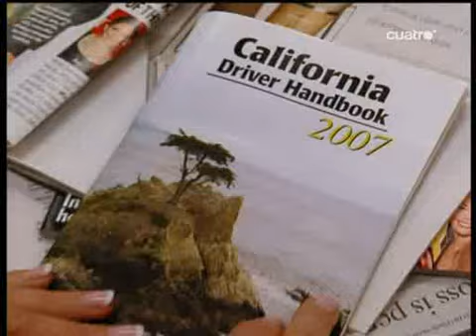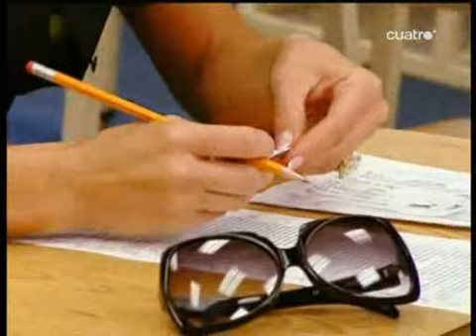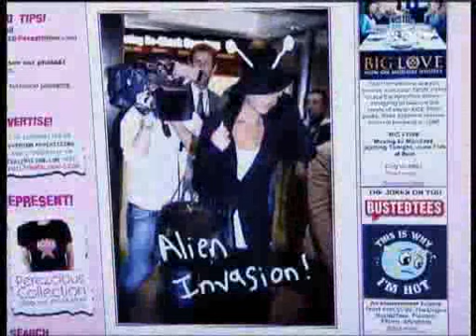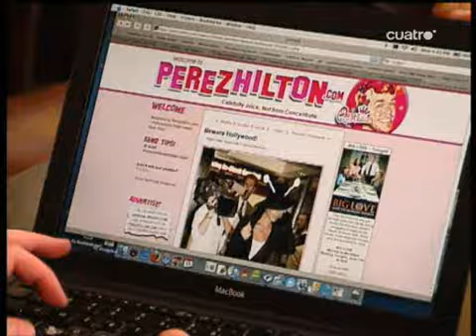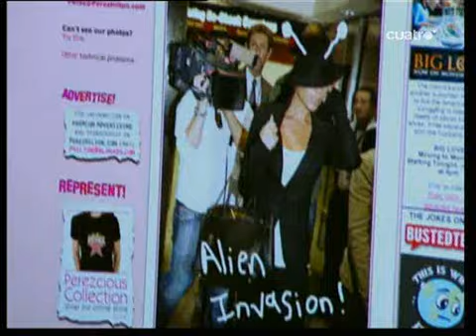VICTORIA BECKHAM de La Moraleja a Sunset Boulevard #2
VICTORIA BECKHAM coming to America

Segunda Parte